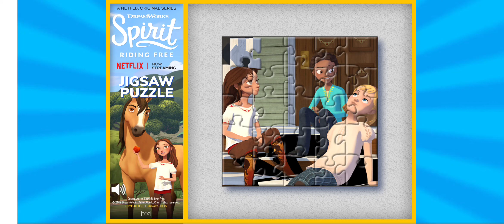Spirit Riding Free: Horse "Jigsaw Puzzle" (Rompecabezas equino de las PALS) - Rutina #11